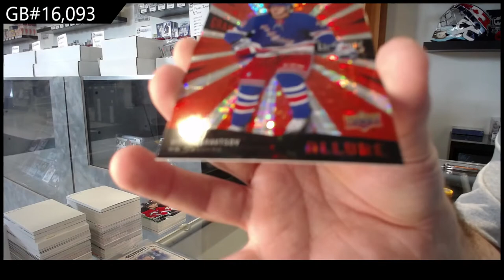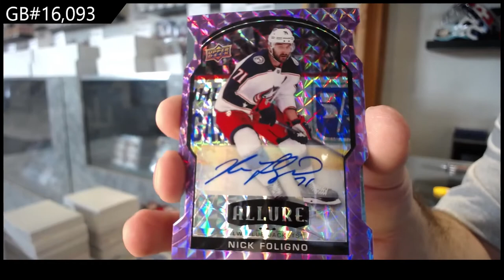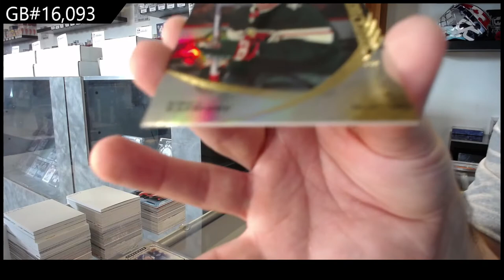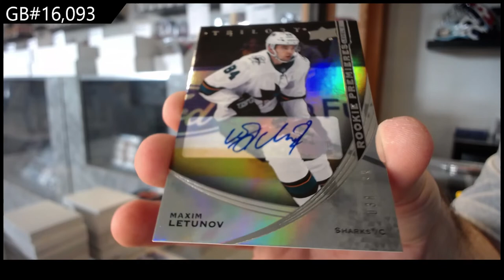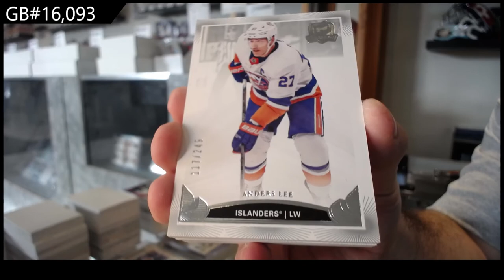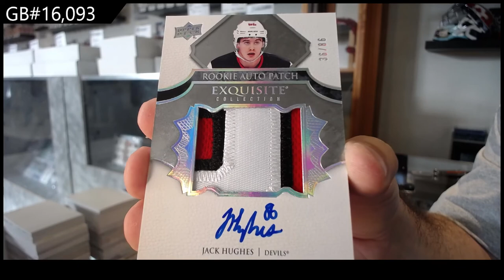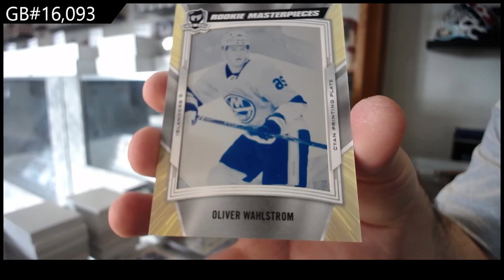Special 7 Box Hockey Mix Break With The Cup - C&C GB #16,093